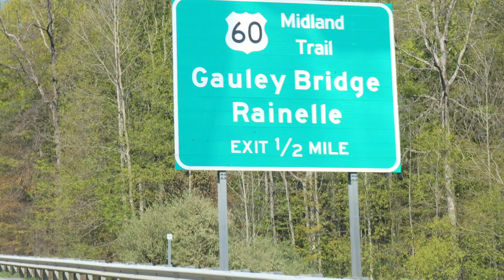Super Awesome Castle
Canon EOS Rebel t7

Rode VideoMic with Fuzzy

Wide Angle lense

Standing Tripod

Bendy Tripod

Manfrotto Tripod

DJI Mavic Mini

Instagram: Matthew Nini (@matthew_nini) • Instagram photos and videos

C4 Pre-workout

Cirkul Drink Drink Cirkul › homeWeb Result with Site LinksCirkul